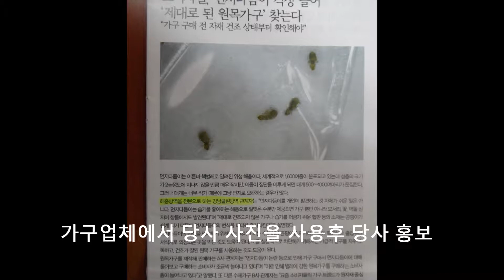먼지다듬이 방역소독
먼지다듬이(책벌레)가 사는 곳 및 형태를 확인하여 방역작업시 참고하여 하시길 바랍니다.